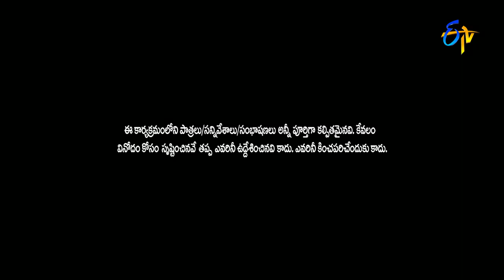Extra Jabardasth - BulletBhaskarSunamiSudhakarPerformance - 13th May 2016 - ఎక్స్ ట్రా జబర్దస్త్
Extra Jabardasth - ఎక్స్ ట్రా జబర్దస్త్ - 13th May 2016